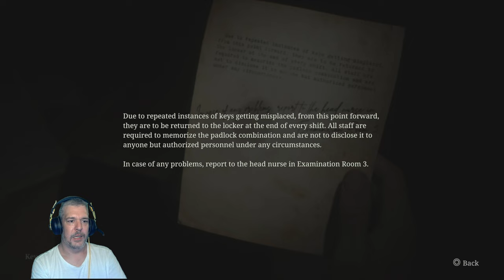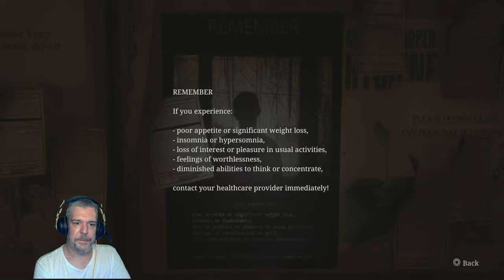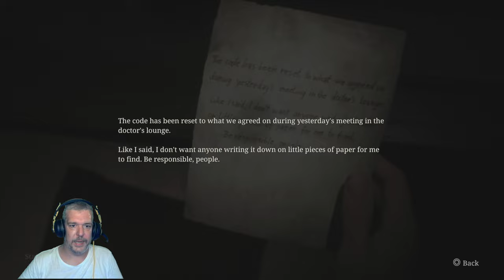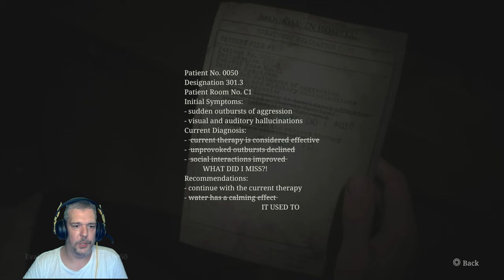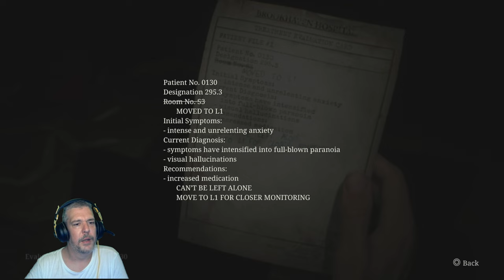A kórház nem kicsit para! - Silent Hill 2 Remake Végigjátszás 9. rész